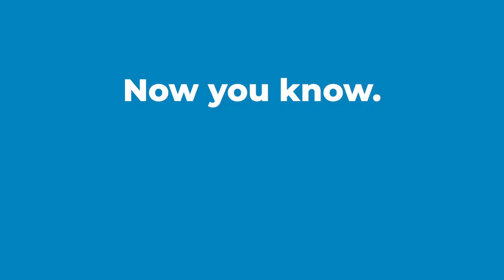Espèce de... Chèvre par Malia Chaton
C’est quoi la vie d’une chèvre cachemire ? Découvrez la rudesse des déserts de Chine et de Mongolie et une vie rythmée par rythmée par la récolte du cachemire, cette laine réputée dans le monde entier.
Espèce de… par Malia Chaton